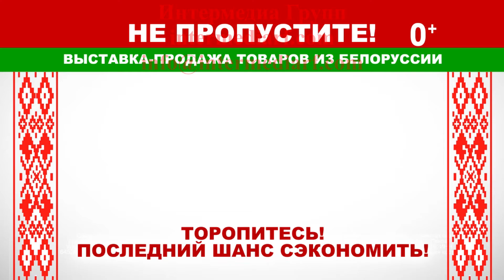Стартовала рекламная кампания нашего клиента "Выставка-продажа товаров из Белоруссии" на телевидении